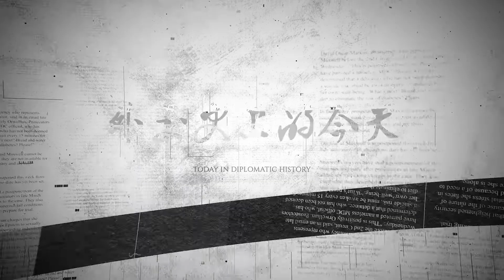《外交史上的今天》——10月7日邓小平会见老挝部长会议主席、老挝人民革命党总书记凯山·丰威汉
1989年10月7日，邓小平 会见老挝部长会议主席、老挝人民革命党总书记凯山·丰威汉。在谈到老挝正在进行的改革时，邓小平说:路是自己走出来的,中国的经验不能照搬。有的做法在中国行得通，在你们那里不一定行得通；有些做法在你们那里行得通，在中国则行不通。我们主要的经验是要把马列主义原则同自己国家的实际情况相结合。
1949年10月7日，中华人民共和国与波兰共和国建立外交关系。